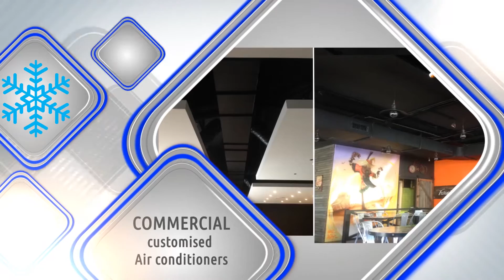Tekni Cool - Promo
This promo is made for Tekni Cool air conditioning company. Teknicool Air Conditioning provides superior residential and
 commercial air conditioning services within Sydney. Graphics, animations and sound by Khalid Alvi